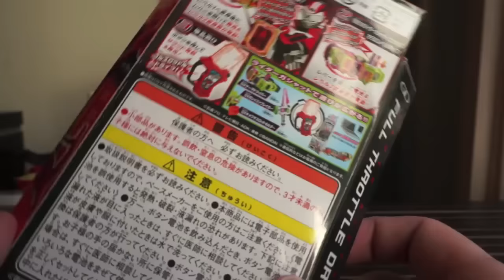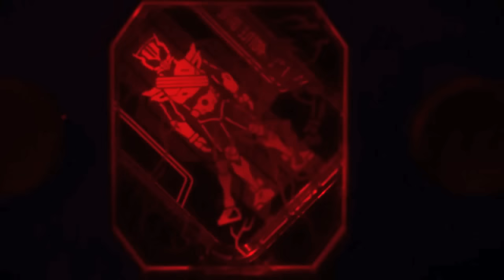ＤＸフルスロットルドライブガシャット 音声確認 ★仮面ライダーエグゼイド full throttle drive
２月発売予定のガシャット。（結構あるな。。。）
DXフルスロットルドライブガシャット　1,620円(税込)
DX刀剣伝ガイムガシャット　1,620円(税込)
DXジュージューバーガーガシャット　1,620円(税込）
DXマジックザウィザードガシャット　1,620円(税込)
DXスペースギャラクシーフォーゼガシャット　1,620円(税込)
変身ゲーム DXガシャットギア デュアルβ　3,024円(税込)